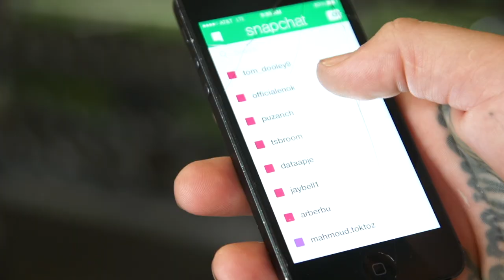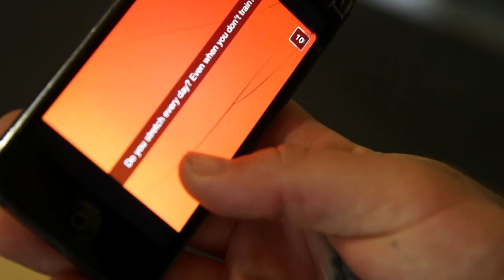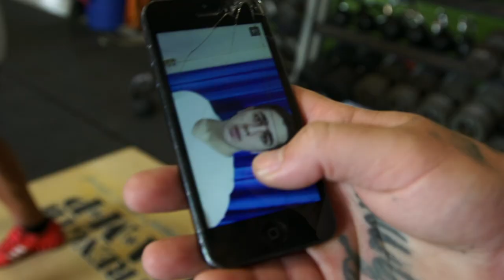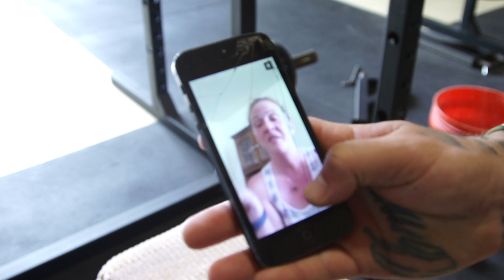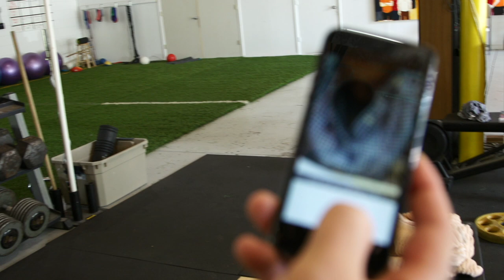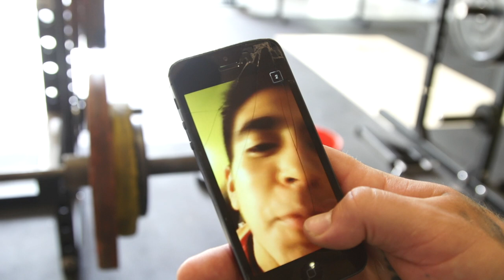"Shit People Ask Elliott" (Part 9) 6.13.15